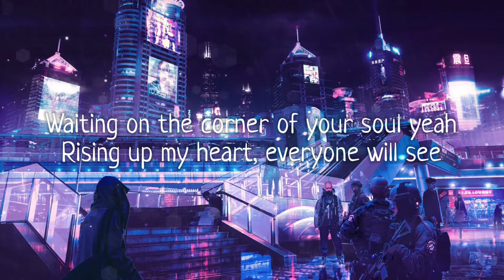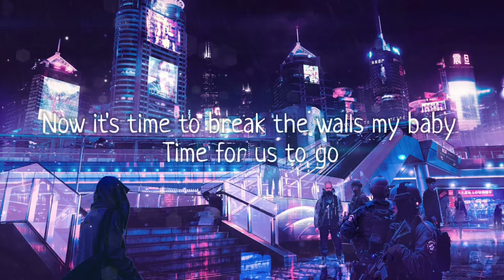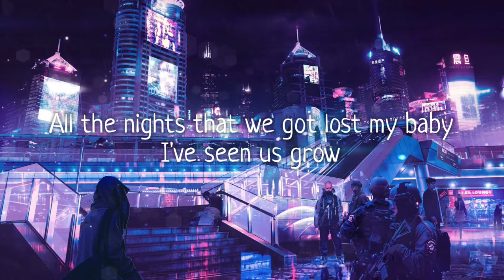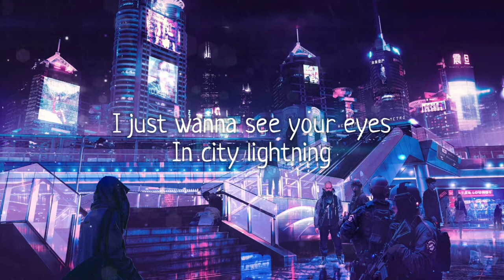HAEVN - City Lights (LVNDSCAPE Remix/Lyrics)